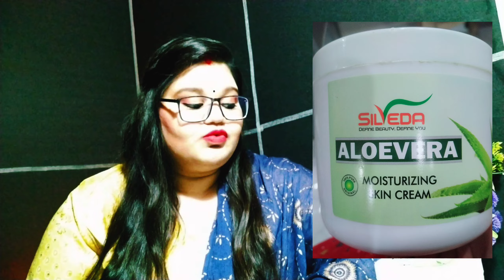SilVeda Aloevera Moisturizing Skin Cream Review | Body Moisturizer for Dry Skin | Beauty Petals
SilVeda Aloevera Moisturizing Skin Cream Review | Body Moisturizing Cream | Beauty Petals

Hello everyone,
Poonam here!

Indulekha Bringha Ayurvedic Hair Oil;

Maliao 24K Gold Gel Oil Free Primer;

Super Vasmol 33 Kesh Kala Hair Oil

Refresh skin science skin brightening kit

Garnier Bright Complete Vitamin C Facewash;

Loreal's professional hairspa

Indus valley onion hair fall control oil

nutroactive himalyan pink salt

Matte lipstick;

Lotus Herbals Radiant Diamond Facial Kit;
Fish Oil

Purchase link:-
L'Oreal Paris Total Repair 5 Serum;
Swiss Beauty Professional Liquid Concealer;
Swiss Beauty Eyebrow Pencil;
POND'S Bright Beauty Spot-less Glow Face Wash;
NY Bae Brightenin' Primer;
FACES CANADA COMFY MATTE lipstick;
Good Vibes Rosehip Face Mask;
Good Vibes Rose Hip Radiant Glow Face Serum;
Good Vibes Aloe Vera Sunscreen Lotion SPF 50;

@Beauty petals

beauty Petals,Poonam Singh,SilkVeda,SilVeda Aloevera Moisturizing Skin Cream Review,body Moisturizing Cream,Cold Cream,Body Lotion for healthy Glowing Spotless skin in winter,body lotion,body lotion cream,body lotion for winter,moisturizer,moisturizer cream,moisturizer for face,dry skin cream,homemade moisturizer cream,cold cream,homemade cold cream,rukhi skin ke liye tips,rukhi skin ke liye cream,rukhi twacha ke liye gharelu upay,body lotion kaise banaye